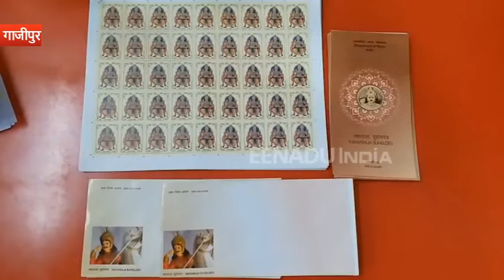गाजीपुर में उपलब्ध नहीं था महाराजा सुहेलदेव का डाक टिकट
गाजीपुर : 29 दिसंबर को प्रधानमंत्री नरेंद्र मोदी ने गाजीपुर से महाराजा सुहेलदेव के नाम से डाक टिकट जारी किया था, लेकिन गाजीपुर में ही यह स्मारक डाक टिकट उपलब्ध नहीं था. इसका बड़ा कारण फिलाटेलिक सर्विस का न होना था. वहीं उच्चाधिकारियों के संज्ञान में यह बात आने के बाद वाराणसी ब्यूरो से गाजीपुर में यह डाक टिकट उपलब्ध कराया गया है.